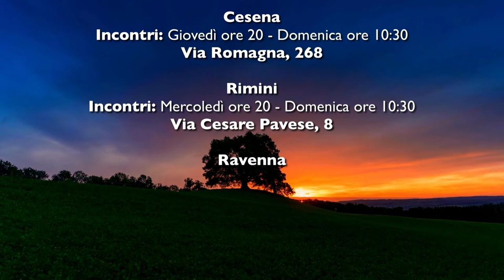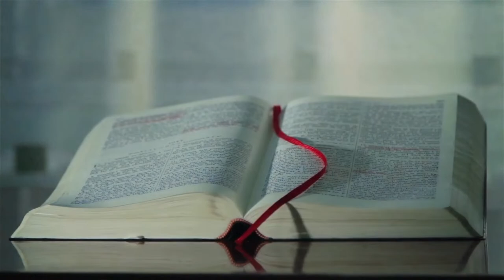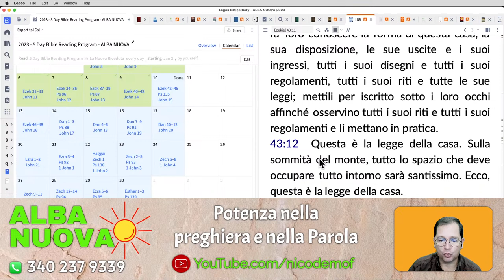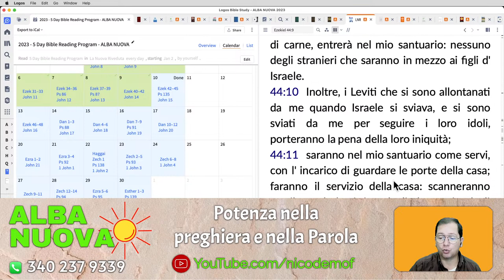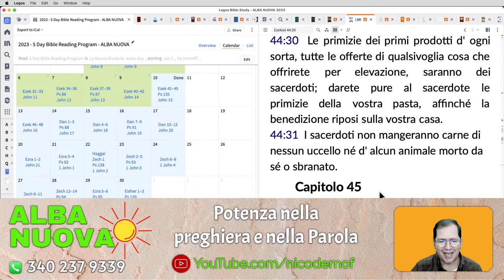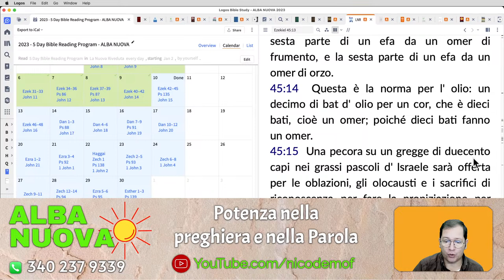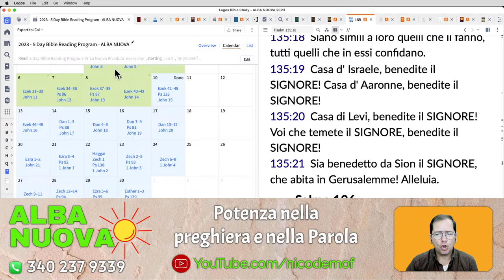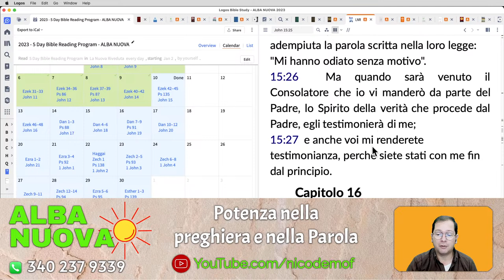Alba Nuova - Potenza nella preghiera con il Pastore Fabiano Nicodemo.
Come e perché pregare?
In questo video, scoprirai come trovare la potenza nella preghiera e nella Parola di Dio con il pastore Fabiano Nicodemo. Ogni lunedì al venerdì alle 7 del mattino, unisciti a noi per Alba Nuova, un momento di riflessione e preghiera per iniziare la tua giornata con la forza e la speranza necessarie. Il pastore Fabiano Nicodemo ti guiderà in un percorso spirituale, offrendoti la sua esperienza e la sua conoscenza della Parola di Dio per aiutarti a trovare il tuo equilibrio e la tua pace interiore. Se desideri avvicinarti di più alla tua fede e trovare la forza di affrontare le sfide della vita quotidiana, non perderti Alba Nuova con il pastore Fabiano Nicodemo.

Durante il programma, il pastore Nicodemo prenderà in considerazione le richieste di preghiera inviate su Whatsapp al numero 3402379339, e pregherà per le esigenze dei nostri ascoltatori. Se vuoi fare parte di questa potente esperienza di preghiera e meditazione sulla Parola di Dio, ti invitiamo a sintonizzarti su Alba Nuova ogni mattina dal lunedì al venerdì alle 7 del mattino.

Leggi e medita nella Parola di Dio ogni giorno! Clicca per scaricare GRATIS il piano di lettura della Bibbia in formato pdf

Chiesa Evangelica Battista - SOLO CRISTO

➡️ DOVE SIAMO:
Via Montanari, 75 Ravenna

➡️ ALLA DOMENICA:
Cesena e Rimini
Celebrazione ogni domenica ore 10.30
Ravenna

PIS - Preghiamo Insieme al Signore - Mercoledì ore 20 - Chiesa a Rimini

PIS - Preghiamo Insieme al Signore. Mercoledì e Giovedì ore 20 - Chiesa a Cesena